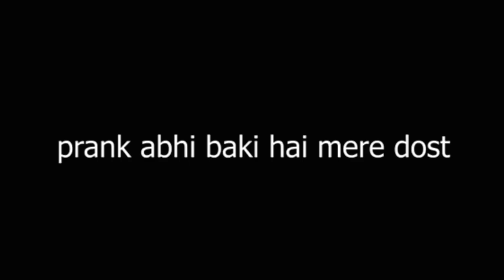Mythpat Funny 😆😆 Seen in Minecraft#Mythpat#Short#ShortVideo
Mythpat Funny 😆😆 Seen in Minecraft